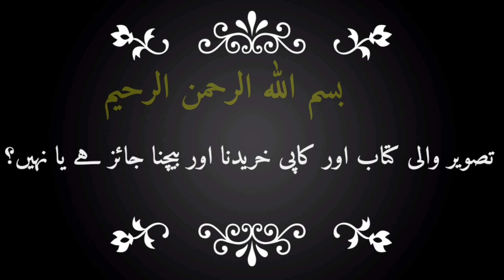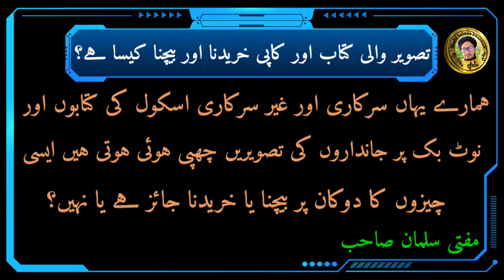Tasveer wali Kitab Aur Note Book Kharidna Aur Bechna Jaiz Nahi Hai? |Jandar ki tasveer|Mufti Salman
Is video me aap ko malum hoga ke agar koi aise kitab aur note book kharide aur beche jis me kisi jandar ki tasveer laga howa ho to us ko kharidna  aur bechna kaisa hai jaiz ya najaiz
Kya tasveer wali chij bech sakte hai
Jis Chij me tasveer chapi ho usko kharidna aur bechna kaisa hai

Mufti Salman Dhanbad